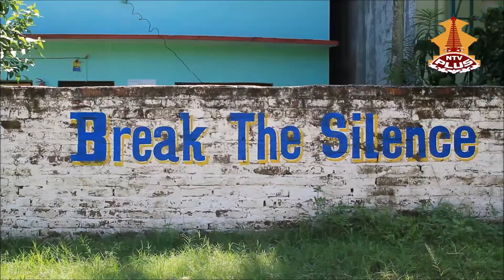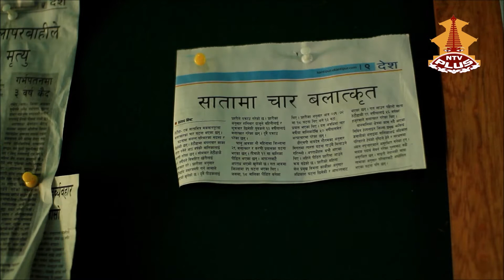Vinita Adhikari, Youth Activists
साउथ एशिया कम्यूनिकेशन्स (South Asia Communications) र डेनिस सेन्टर फर कल्चर एण्ड डेभलपमेन्ट (Danish Centre for Culture & Development)
प्रस्तुत गर्दछ:
प्याटर्न ब्रेकर्स (PatternBreakers)
गाउँ समाज बिकासमा लागेका युवा अभियन्ताहरु
Youth Activists: The new change makers